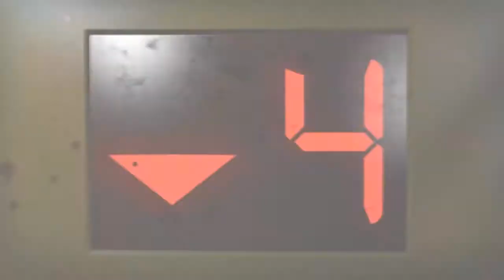L4D2 Cinematic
nunca lo avia visto y ahora que lo veo xD ahora me doy cuenta por k es uno de mis jeugos favoritos (no es por el gore) e,e